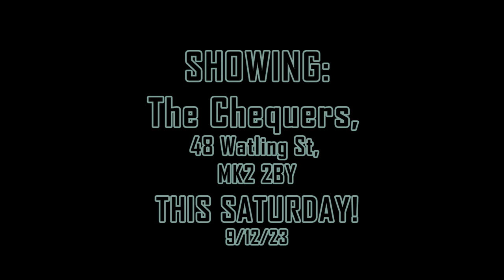POLEDANCE TRAILER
SHOWING AT THE CHEQUERS, FENNY STRATFORD, 48 WATLING STREET, MILTON KEYNES, MK2 2BY

RESPECT THE VENUE!

and co

ALSO FOOD!